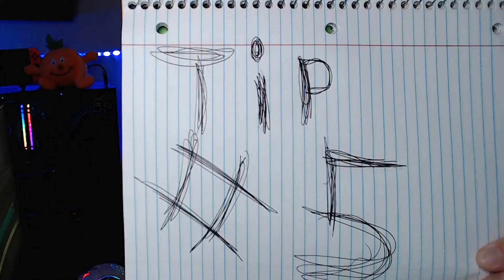||||The Top Five Tips to improve your stream quality|||!!!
The best tips In my opinion to improve your stream quality as a beginner!!
As a beginner you may want to improve your stream. but you might be lost.
these tips will help improve your stream.